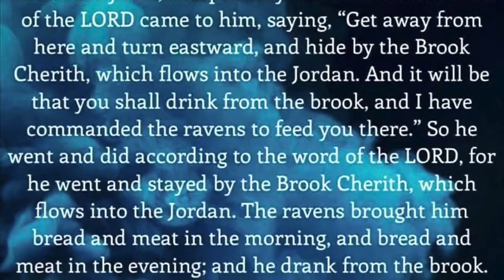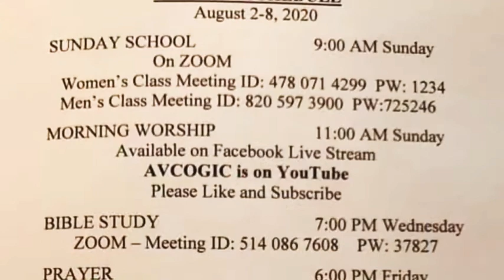“What Are You Going To Do When Your Brook Dries Up” Supt. Emmanuel Oggs (8-2-20)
“And Elijah the Tishbite, of the inhabitants of Gilead, said to Ahab, “ As the LORD God of Israel lives, before whom I stand, there shall not be dew nor rain these years, except at my word.” Then the word of the LORD came to him, saying, “Get away from here and turn eastward, and hide by the Brook Cherith, which flows into the Jordan. And it will be that you shall drink from the brook, and I have commanded the ravens to feed you there.” So he went and did according to the word of the LORD, for he went and stayed by the Brook Cherith, which flows into the Jordan. The ravens brought him bread and meat in the morning, and bread and meat in the evening; and he drank from the brook. And it happened after a while that the brook dried up, because there had been no rain in the land.”
‭‭I Kings‬ ‭17:1-7‬ ‭NKJV‬‬

Welcome to Antelope Valley Church of God in Christ! Thank You for joining us in Worship🙂.

Please, Join Us in giving a donation to this ministry through Givelify🙂